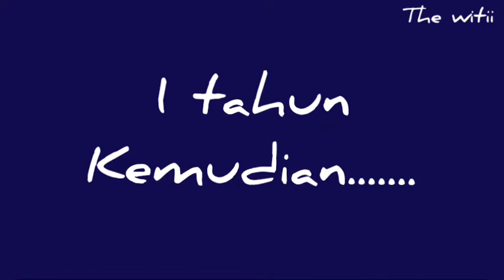cara menanam uang part 2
menanam uang